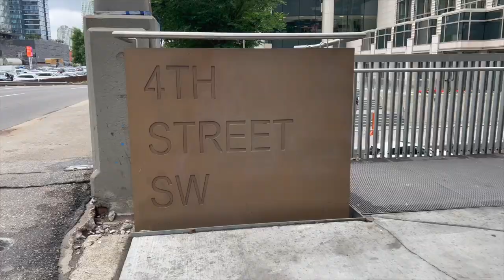Life in Calgary Alberta - VLOG | Beltline | Market Mall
Hey guys :)

This video is based by my personal experiences and what I have went through personally, others may have different experiences.
Went to
Canadian Tire and Urban Fare Market in the Beltline (17th AVE)
Zara Market Mall in the NW
Hudsons Bay in the Core Shopping Center.

If you like my video and if you would like me to make any other videos based by my experience I will be happy to make one for you, Or if you want to see any different types of videos on my channel let me know!

Want to know where you can buy my camera, microphone, and setup? I got you!

Memory Card